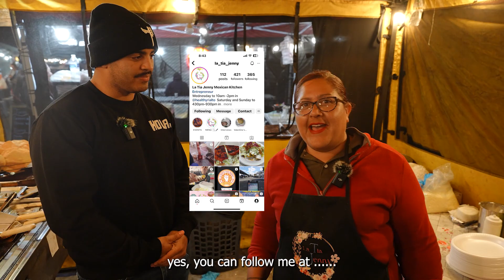What Happened at the San Bernardino Night Market...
Come with me on an adventure to the Night Market in San Bernardino where I get some food, hang out with friends and learn a little bit more about my Mexican culture.